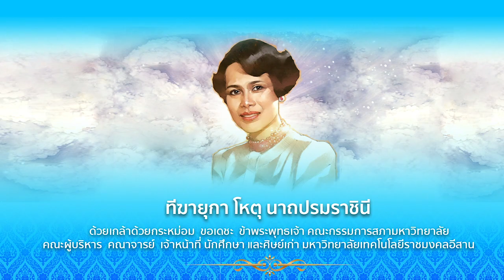ถวายพระพรวันแม่ 12 สิงหาคม 2561 มทร.อีสาน